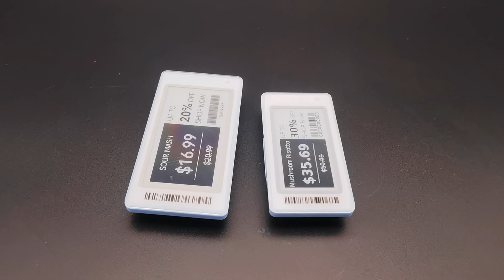What are low-temperature ESL electronic price label?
What is a low-temperature ESL electronic price label?
Low temperature ESL electronic price label is an ESL electronic price label used in frozen food areas. This type of ESL electronic price label can usually work normally at temperatures below -25 degrees Celsius and has better waterproof performance than regular ESL electronic price labels.